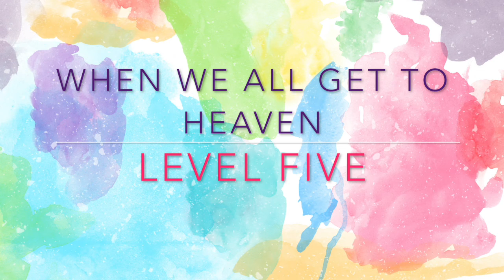When We All Get To Heaven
Level Five